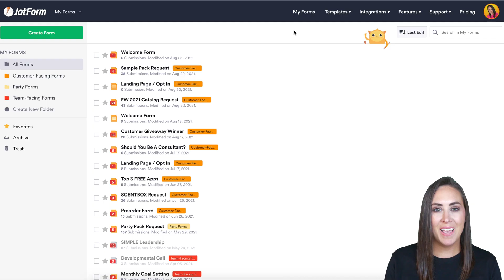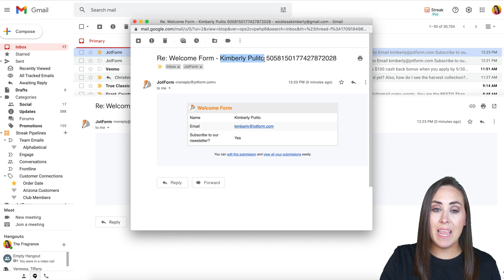How to add the form title to notification emails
JotForm makes it easier than ever to set up fully-customized email notifications for your online form submissions. In this brief Jotform tutorial, we’ll show you how to include your form title in your notification email’s subject line, as well as how to add other form variables such as submission ID, PDF link, IP address, and more.
LINKS & RESOURCES
👋 ABOUT JOTFORM
Hi, we're Jotform, a full-featured online forms platform that makes it easy to create robust forms and collect important data. Check us out
00:00 Introduction
00:20 Edit Notification Email
00:39 Add Form Fields to Notification Email
01:11 Test Notification Email
01:28 Subscribe to Jotform